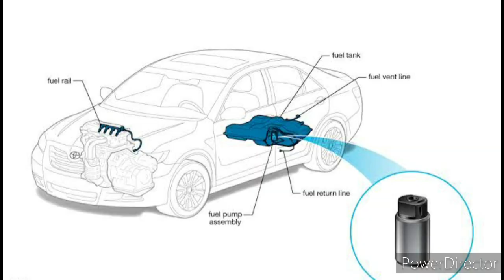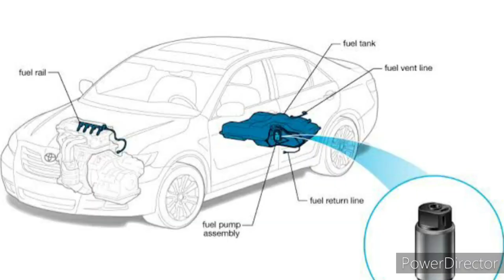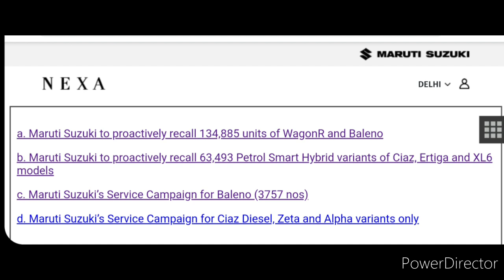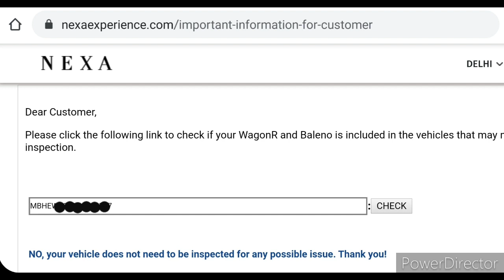Maruti Suzuki Recalls WagonR and Baleno | on 15th July 2020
Car Decor IRJ
Maruti Suzuki Recalled WagonR and Baleno

Link to Maruti Customer information webspage

Thanks all for your precious time.

Note: This Video was made on the basis of information gather from the data available on various website on internet and It might be false or not fully correct. We tried be very careful while making this video but we are not responsible or liable for any inadvertent Error, Omission, Commission and Mistake, We do not take any guarantee to any accuracy or validity and viewer are requested to have verification at their end.

Video Editor : Power Director App